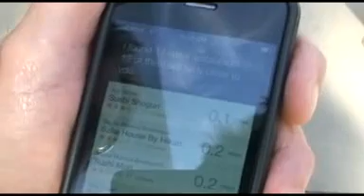Iphone 4S.flv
Para los centenares de fanáticos a los productos Apple terminó la espera para acceder al iPhone 4S que ya está a la venta.